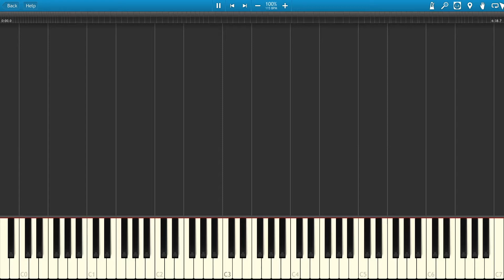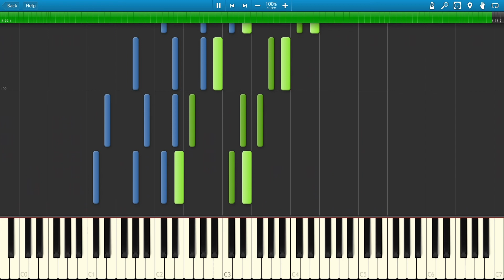Casa - Jean-Michel Blais (Synthesia Tutorial)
Titre : Casa
Album : Il (2016)
Compositeur : Jean Michel-Blais